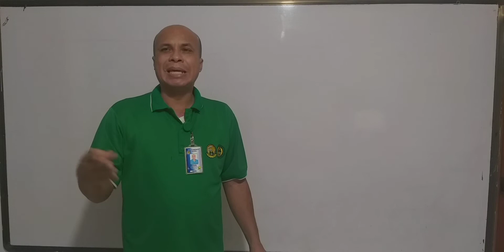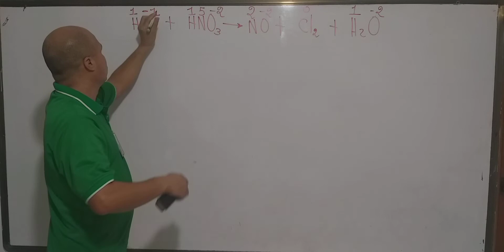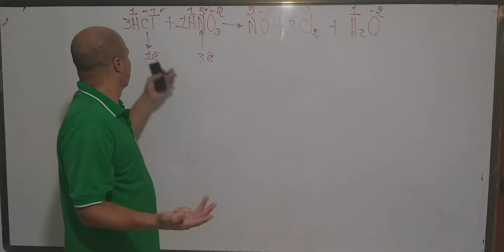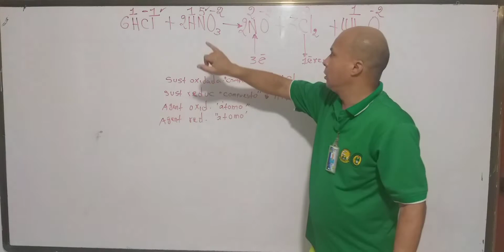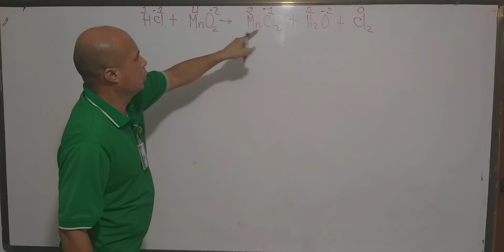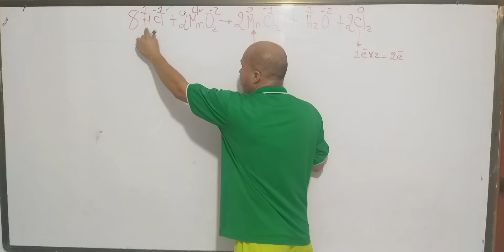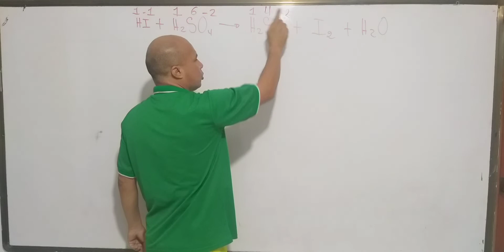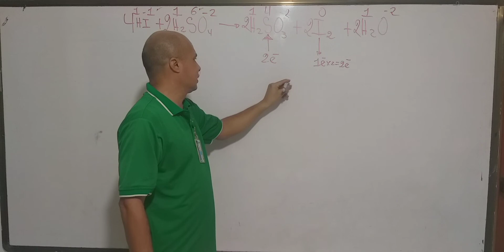METODO TRANSFERENCIA DE ELECTRONES